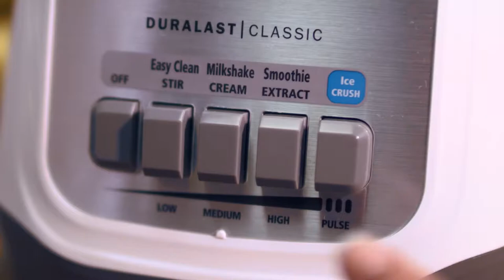Oster - Anti-Stress Smoothie Recipe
With a hint of lavender, this smoothie will calm your soul AND your cravings.

Ingredients
• 1 cup vanilla soymilk
• 1 banana, broken into pieces
• 3/4 cup frozen blueberries
• 1/2 cup vanilla frozen or Greek yogurt
• 1/8 teaspoon dried lavender, optional

Instructions
1. Pour soymilk into Oster® blender jar.
2. Add banana, blueberries, frozen yogurt and lavender, if desired.
3. Blend 30 to 45 seconds or until smooth.
5. Pour into a tall glass or smoothie cup and enjoy!